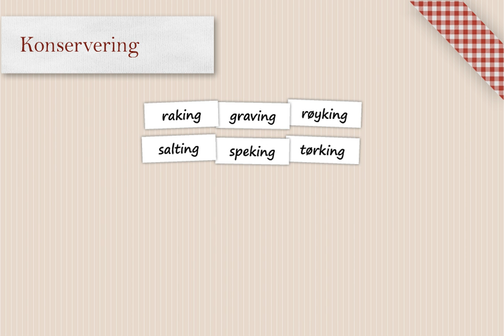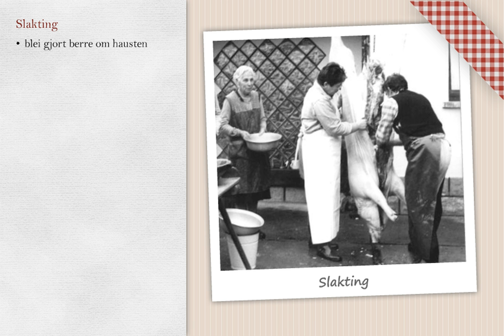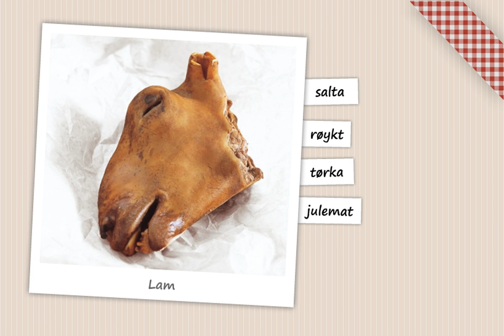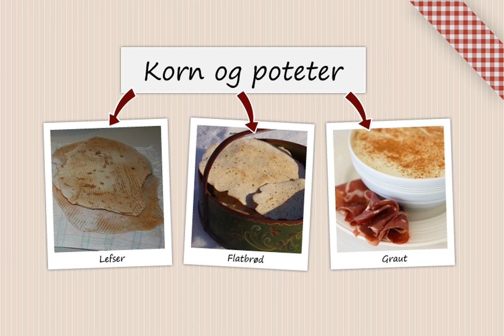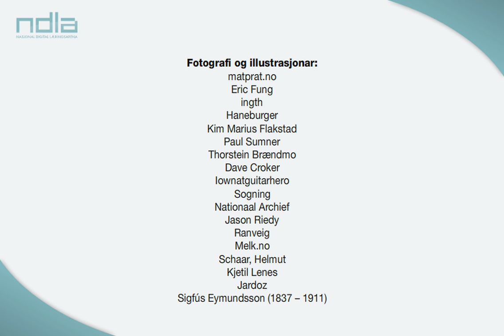Tradisjonsmat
Norge har mye god tradisjonsmat som vi kan servere våre utenlandske gjester. Mattradisjonene er preget av ulike konserveringsmetoder, fordi sommeren er så kort.